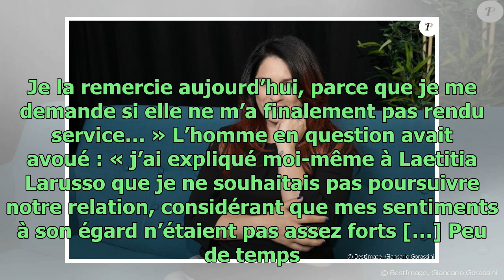Larusso a "beaucoup de peine" pour Ophélie Winter... Qui lui avait volé son mec !